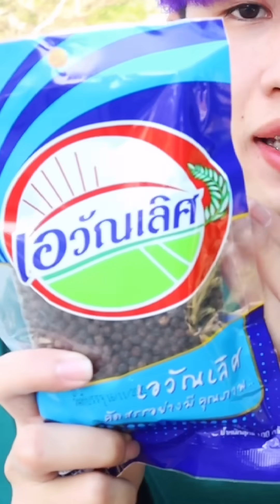การทดลอง | เรื่องมหัศจรรย์ของลูกโป่งที่รู้แล้วต้องอึ้ง ? (มันเป็นไปได้ไงค้าบทุกคน)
อย่าลืม! กดLike กดShare กดSubscribe เพื่อเป็นกำลังให้พี่ในการทำคลิป.
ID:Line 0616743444